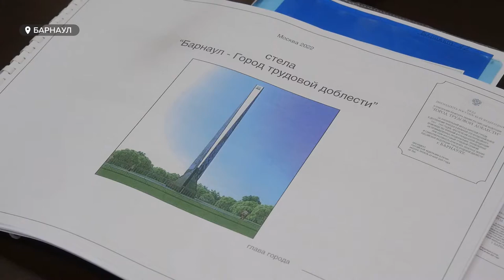В Барнауле утвердили дизайн-проект стелы «Город трудовой доблести»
В Барнауле утвердили дизайн-проект стелы «Город трудовой доблести». Напомним, почётное звание краевой столице присвоили в прошлом году. Поэтому, теперь город может увековечить подвиг тружеников тыла в годы Великой Отечественной войны